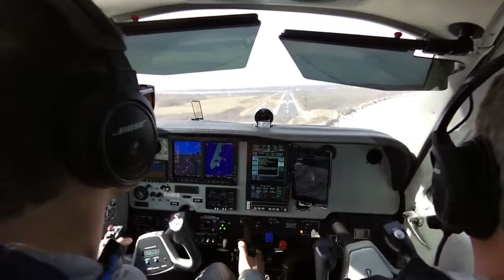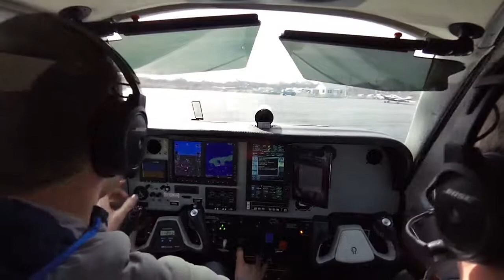Montauk Landing 4:13:15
Landing at KMTP